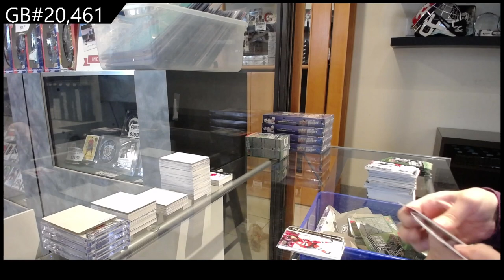2021-22 Upper Deck Series 2 Hockey 10 Box Blaster Break - CNC GB #20,461